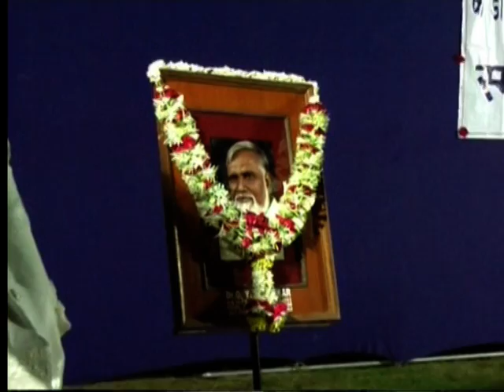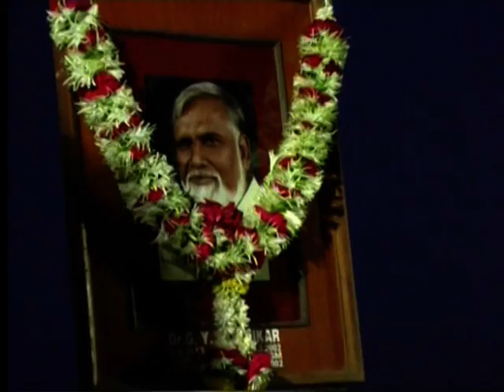Speech on the occasion Late. Gangadhar Rawji Pathrikar Smruti Din By Prof. Dilip Gour. - Part-2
Speech on the occasion Late. Gangadhar Rawji Pathrikar Smruti Din By Prof. Dilip Gour.